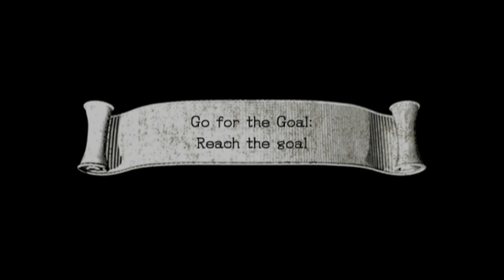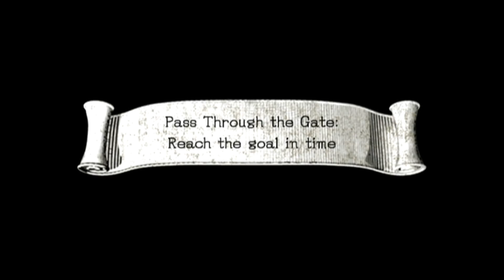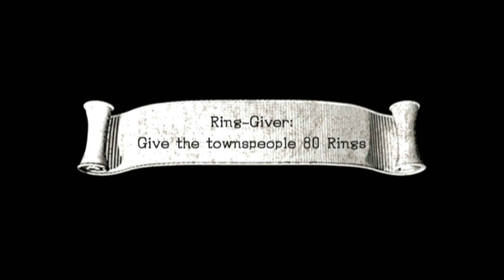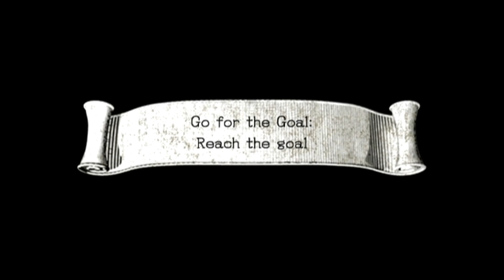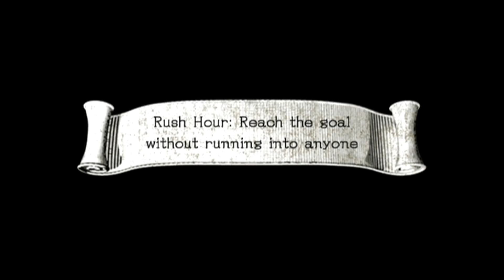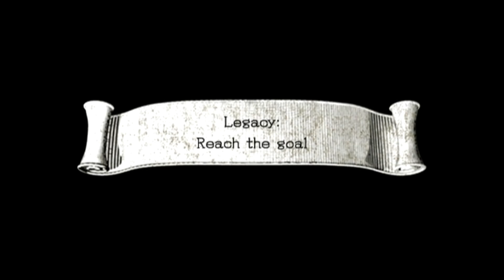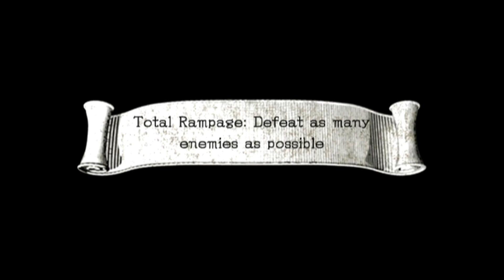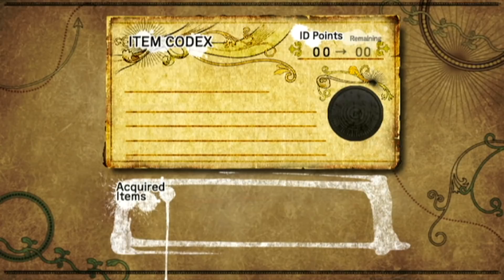Sonic and the Black Knight [Extras Part 1: Misty Lake/Castle Camelot/Deep Woods] (No Commentary)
This is a playthrough of Sonic and the Black Knight for the Nintendo Wii.

Set in the world of King Arthur, Sonic and the Black Knight is the second of the Sonic storybook games, succeeding Secret Rings. The gameplay twist here is Sonic uses a sword (controlled with the Wii's motion controls) to attack enemies and progress.